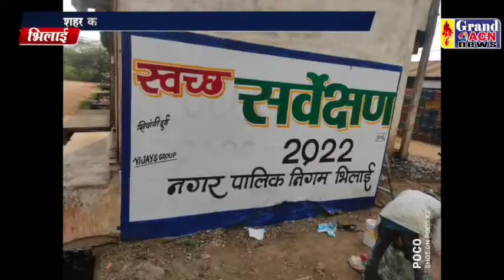स्वच्छता संदेश वॉल पेंटिंग Sanjay Dubey